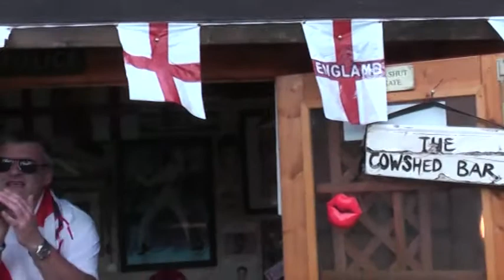If I Can Dream. Andy Butler.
Andy Butler, owner of The National Pub Shed of the Year 2009 pays tribute to the England World Cup Squad ahead of the opening game of the tournament against The USA.